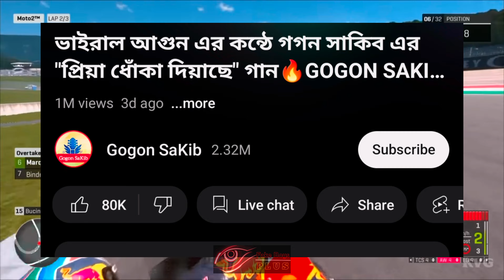Tokai Agun All songs || Sumaiya agon || Gogon Sakib || Gogon Sakib, viral sumaiya and agun all song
Viral Agun All songs || Viral Sumaiya || Gogon Sakib || Gogon Sakib, viral sumaiya and agun all song.

★Instragram: aminul_chowdhury_

Inspired : @failure24
Cradit : @gogonsakibsinger

Fake Boys Plus

Thak you